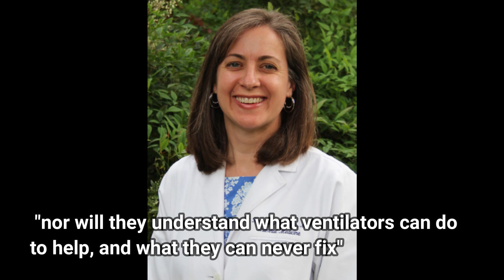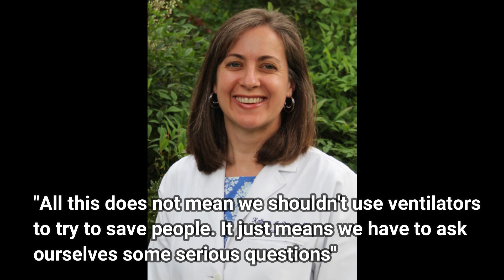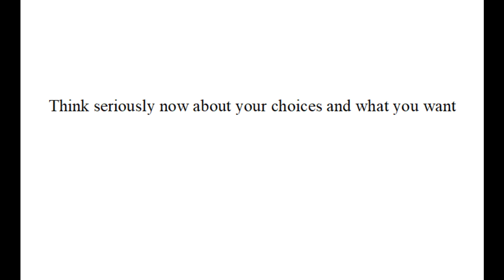Ventilators---what you need to know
What they don't tell you about COVID-19 & ventilators. Some doctors say they may have put some COVID patients on ventilators too readily. (Some are trying & working with innovative solutions that in some cases may work better and safer than intubation/ventilators for some people.)